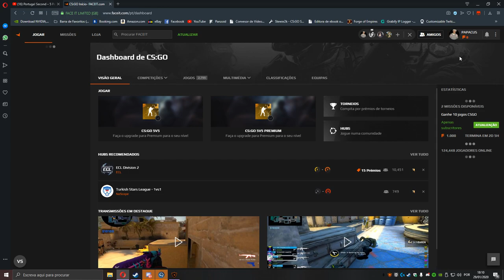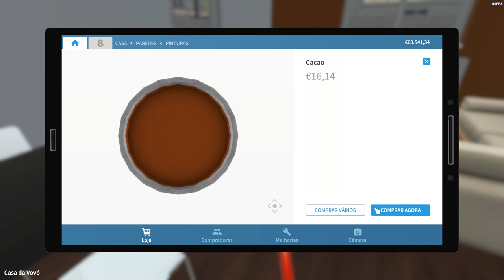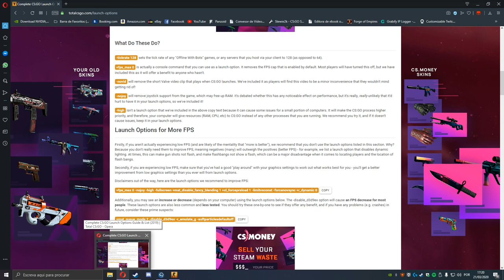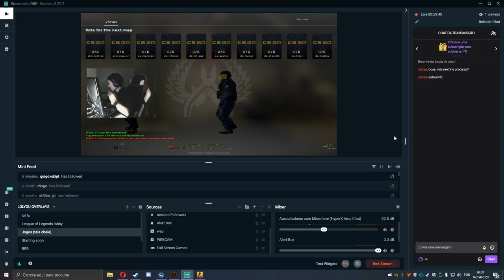Bem-Vindos a Beirais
Song: